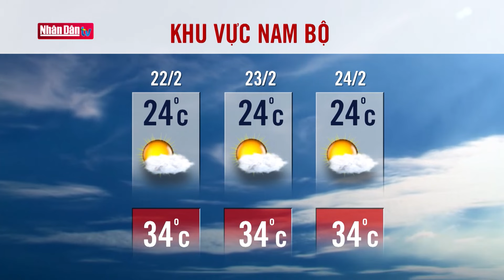Dự báo thời tiết hôm nay mới nhất ngày 22/2 | Dự báo thời tiết 3 ngày tới